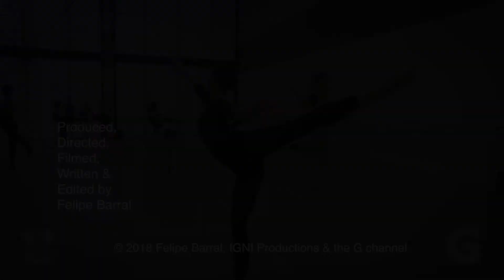ArtsATL's Legacy Series / Sharon Story, Dean of the Atlanta Ballet Centre for Dance Education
ArtsATL's Legacy Series profiles Sharon Story, Dean of the Atlanta Ballet Centre for Dance Education

By Felipe Barral